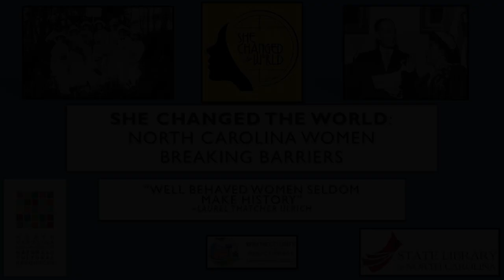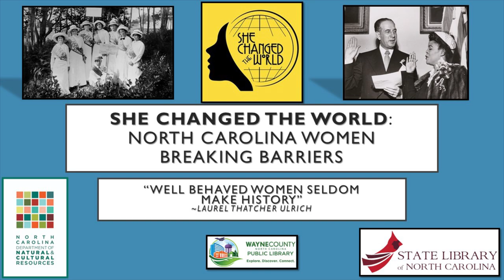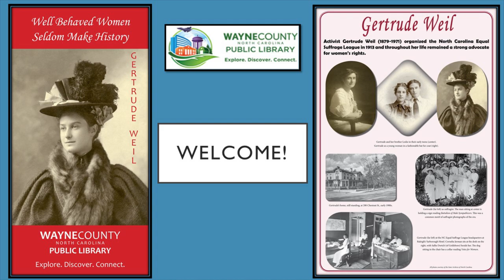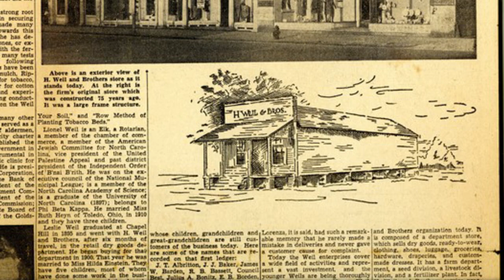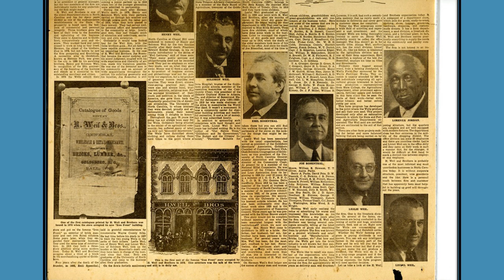She Changed the World Part I :Gertrude Weil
Local History Assistant, Paul Saylors, at WCPL in Goldsboro, presents "She Changed the World: Well Behaved Women Rarely Make History" - Part I - Gertrude Weil.

This program was supported by grant funds from the Institute of Museum and Library Services under the provisions of the federal Library Services and Technology Act (LSTA) as administered by the State Library of North Carolina, a division of the Department of Natural and Cultural Resources (IMLS grant number LS-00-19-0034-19)